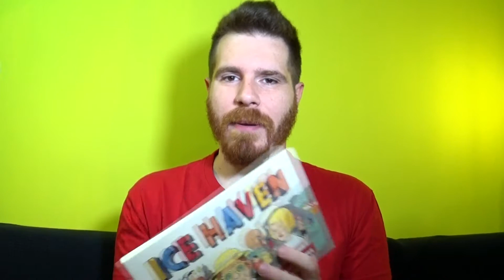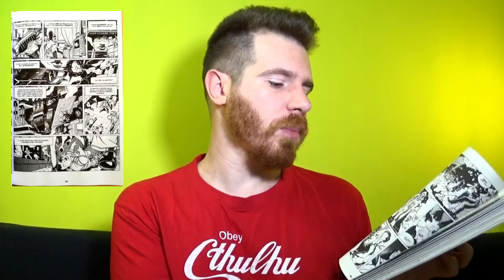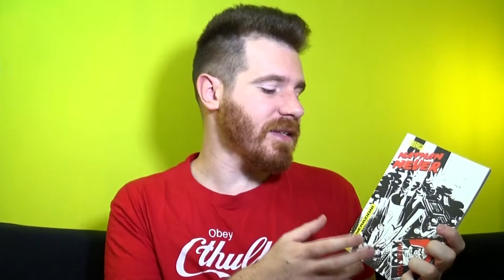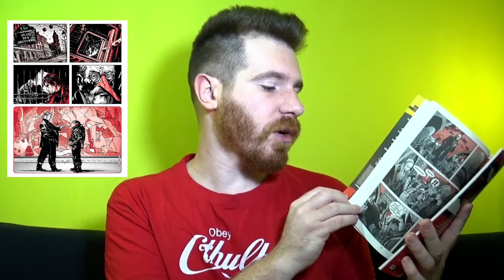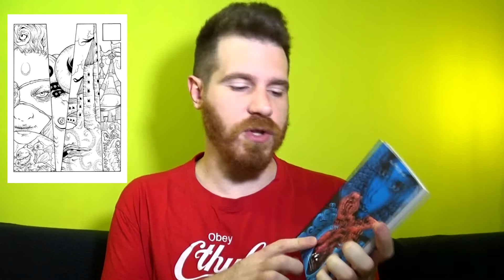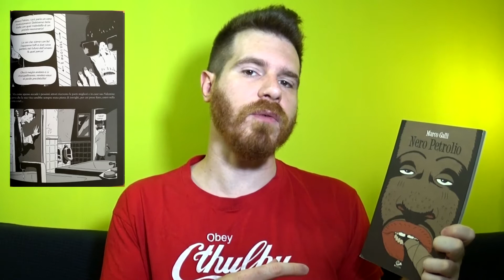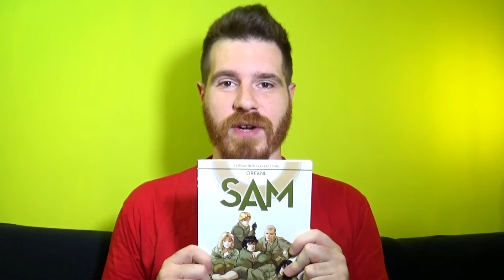Come svuotare il portafoglio - Giugno 2018 (Video Acquisti)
Mega video acquisti per un giugno che mi ha lasciato sul lastrico!

- Ice Haven
- Deathaco 6
- Jim Morrison Cyberpunk
- Hell City Blues (Nathan Never - Generazioni 1)
- L'Isola dei bambini dimenticati 3
- Morgan Lost, Dark Novels 7
- Demon 1
- O.Z
- Q.B.
- Babyteeth 1
- Preacher deluxe 5
- La traversata del Louvre
- Nero Petrolio
- I segni addosso
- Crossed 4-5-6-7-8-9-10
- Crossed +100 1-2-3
- Nazivegan Heidi 1
- Sky Violation 9
- Orfani: Sam 12